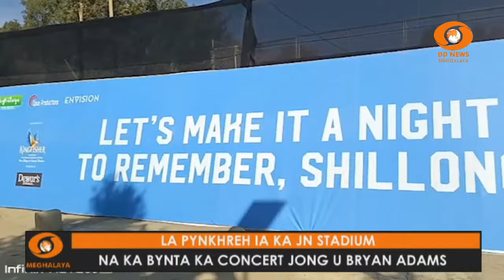LA PYNKHREH IA KA JN STADIUM NA KA BYNTA KA CONCERT JONG U BRYAN ADAMS